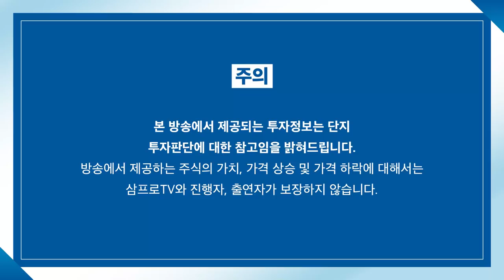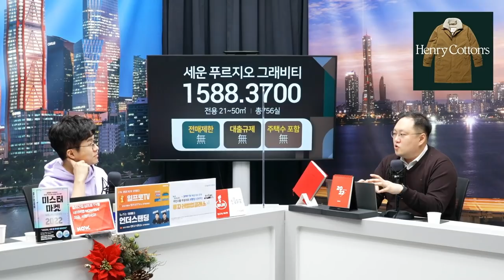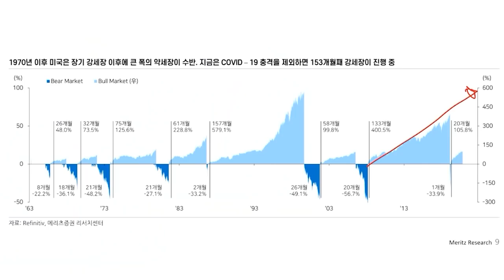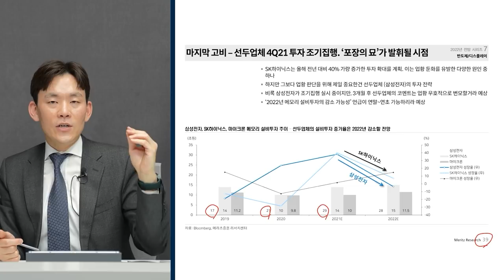[글로벌 이슈체크] 글로벌 자동차 기업들의 2022 전략 및 전망! f. 현대차증권 장문수 연구위원